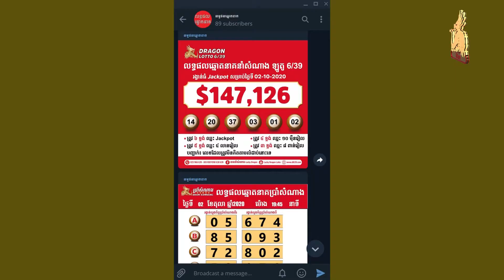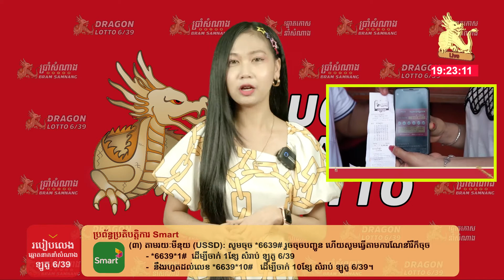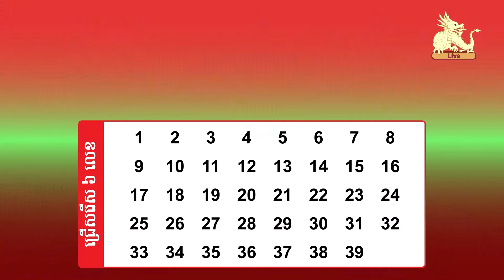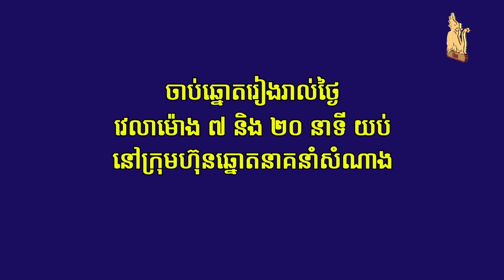Watch live draw Lotto 6/39 on 11 December 2021 7:20pm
ទស្សនាការផ្សាយផ្ទាល់នៃការចាប់ឆ្នោតឡូតូ ៦/៣៩ ថ្ងៃទី ១១ ខែធ្នូ ​ឆ្នាំ២០២១ ម៉ោង ៧:២០ យប់/Watch live draw Lotto 6/39 on 11 December 2021 7:20pm